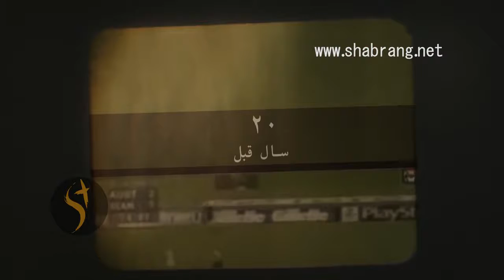BimeBazar 02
این ویدیو که سناریوی آن در کارگاه خلاقیت کانون شبرنگ نگارش شده ، در سبک MGD که نسل جدید موشن گرافیک محسوب می شود طراحی و تولید گشته است.